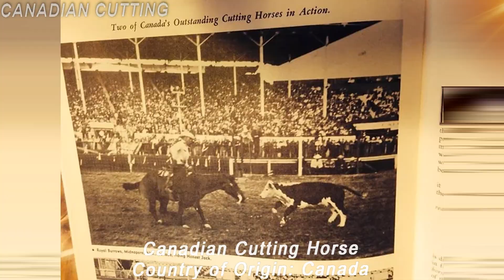TOP Beautiful Canadian Cutting Horse in the World!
Canada has no indigenous horse breeds, but has long been known for breeding quality animals of many different types. The Canadian Cutting Horse is a recognized Canadian type.
Based largely on the American Quarter Horse which they resemble in most aspects. Their principal job is working cattle and they are well suited for this task. Whether this task is accomplished on the ranch or in the show ring.
Average height 15 – 16 hands
Quick, athletic & agile \ Can match Quarter horse speed at short distances
Well proportioned head with straight or convex profile \ Eyes are intelligent & kind

Traditional Colors \ chestnut | grey | bay
Temperament \ Intelligent, calm & willing \ Easy to train & even tempered
Use \ Cattle horse \ Ranch horse \ Cutting horse \ Show horse
Canadian Cutting Horse Association
Eastern Canadian Cutting Horse Association
Where to Buy \ Benchland Quarter Horses
The Canadian Cutting Horse Association (CCHA) is a non-profit organization dedicated to promoting the equestrian sport of cutting in Canada. Founded in 1954, it regulates a sport that began in the mid-1880s and became popular in Canada in the 1940s and 1950s. The CCHA maintains a Hall of Fame to honour members who have made outstanding contributions to the sport. The CCHA's patron is Prince Philip, Duke of Edinburgh. Cutting is a sport based on ranchwork that began in the early 19th century, cutting cattle out of herds. Horses and riders are judged on how well they work to remove a single steer from a herd and keep it from returning. The CCHA promotes a type of horse called the Canadian cutting horse; this type is made up of many breeds with a common stock horse background.
This was done by horses trained specifically for this purpose. Informal contests to judge the best cutting horses began in the mid-1880s, and the sport gained popularity through the early 20th century. The sport of cutting first became popular in Canada during the 1940s and 1950s. The Canadian Cutting Horse Association was formed in 1954, and the sport continue to garner increasing amounts of interest after this point.  A similar organization in the United States in the National Cutting Horse Association.
Inductees are honored for their long-time contributions to both the sport of cutting in Canada and the Association. Since 2008, the CCHA has hosted a Canadian National Championship in cutting, attended by the top Canadian riders in the sport.
A horse working a cow after it was separated from the herd.
The sport of cutting involves the working of cattle in a manner similar to that seen on ranches.  During the event, each horse and rider pair takes one steer at a time from a herd in the arena. After cutting the animal from the herd, they move it to the other end of the arena and keep it from returning to the herd. The horse is trained to focus on the steer and respond to its every movement. If the cow gives up on returning to the herd, the rider can signal the horse to return to the herd and select another cow. Each horse and rider pair have two and a half minutes to demonstrate their skill at the sport, and during this time two or three cows are generally cut and worked, although the number may be as many or as few as the rider wishes.
After each session, the horse and rider are scored by judges based on the judgement and reactions of the horse and rider and the challenge presented by the steers selected. Points are deducted for letting a cow return to the herd or quitting a cow before it obviously loses interest in returning to the herd. As the horse is supposed to be making the judgements of which movements to use to keep the steer at the specified end of the arena, points are also lost if the rider obviously cues the horse or makes movements or noise toward the steer. More points are lost for separating more than one steer from the herd or pawing or biting at the cattle.